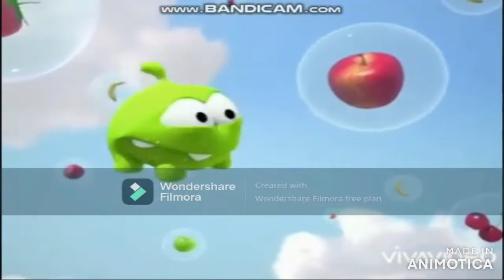meet the filmora tv 2 Part 3